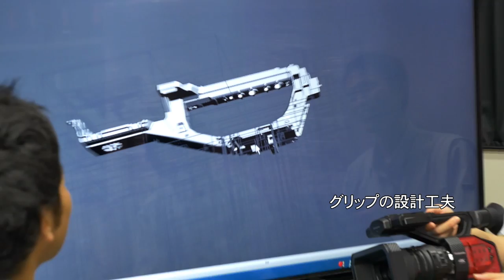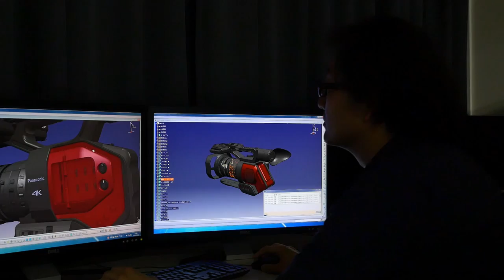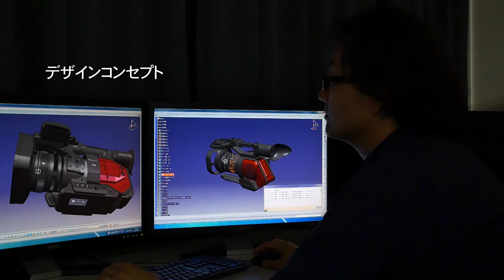AG-DVX200 開発者インタビュー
AG-DVX200開発者の3名(商品企画、技術、デザイナー)にインタビュー。DVX200にかけた熱意を紹介。